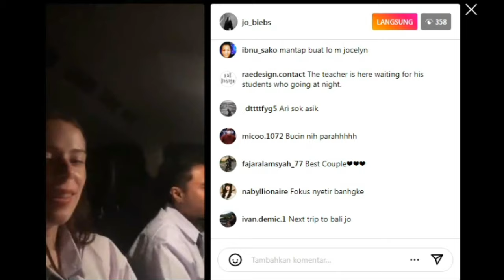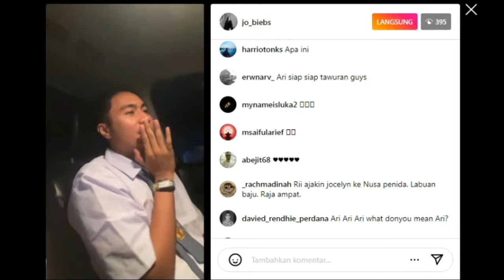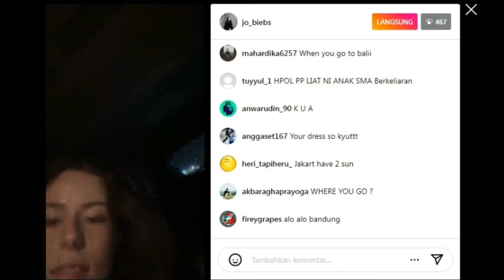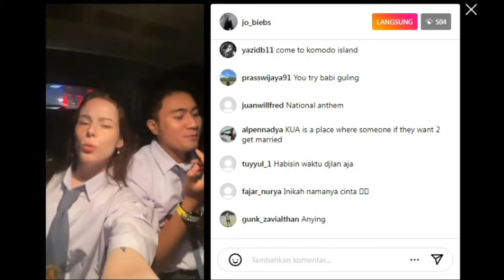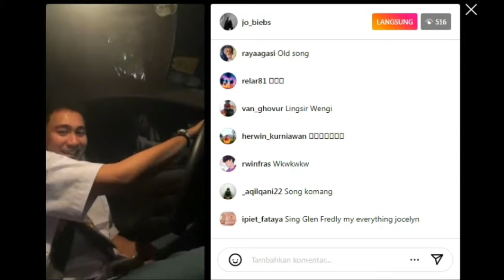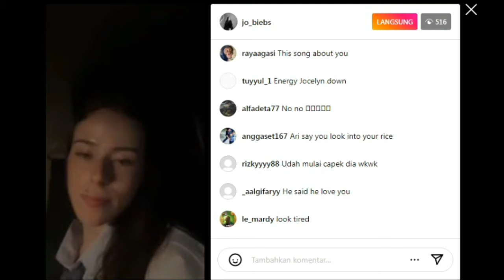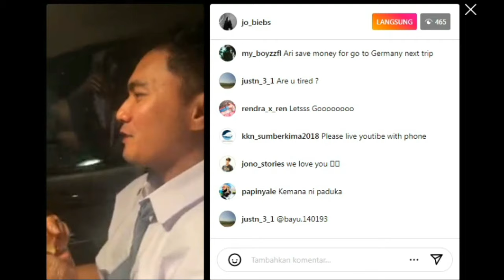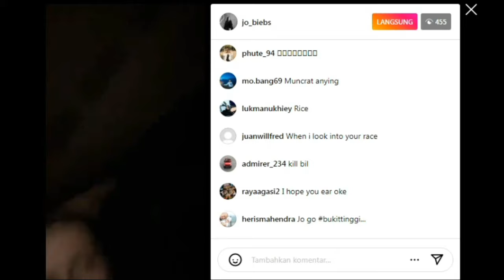ini kenangan teromantis Ari agassi bersama Jocelyn yang full